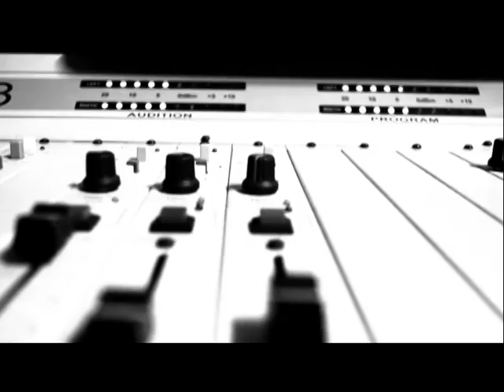Sol Mercado en Cultura 0, Hora Prima 102.9